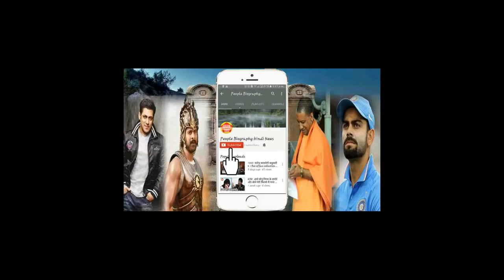इस क्रिसमस सलमान की एक नहीं 2 फिल्में रिलीज होंगी। Salman khan Pbh News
इस क्रिसमस सलमान की एक नहीं 2 फिल्में रिलीज होंगी। Salman khan Pbh News Salman khan Bigg boss all updates are chennal salman khan news all bollywood newsBollywood News Hollywood News All type news hindi and English
sapna news
prabhash news
Deepika paducone
salman khan
bollywood news
Bollywood
Hollywood
Bhojpuri
Telgu news
Sunny deol
Hema malini
parineeti chopra
priyanka chopra
priyanka chopra Hollywood
Box office
ajay devgun
All movie box office
box office
box office collection
Old news
dharminder
amitabh bachchan